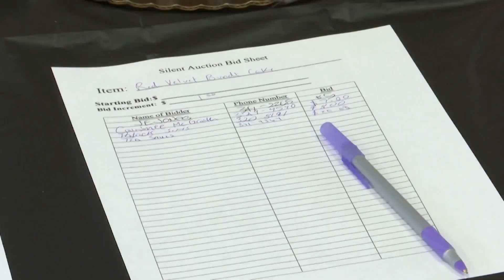9 On Your Side Evening Edition - 5pm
United Way of Pitt County is getting a boost of money this holiday season, thanks to the Greenville Fire-Rescue Chili Cook-off.